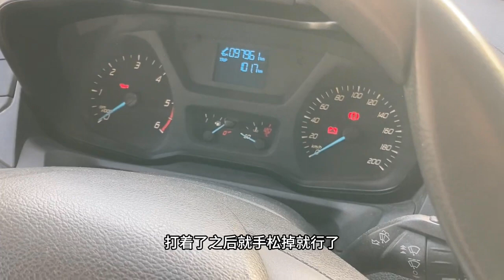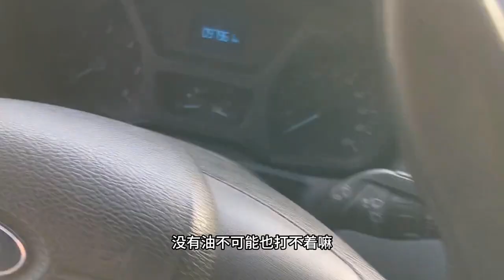蓝蓝西安跑货拉拉，今天零下8度车子打不着